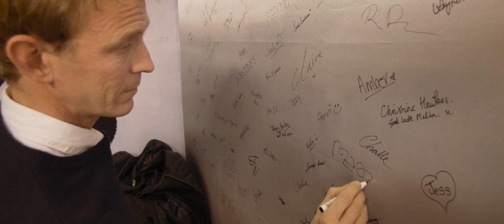Olympia Horse Show - Looking for Fashion in London - Episode 1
Check out the first episode to see Sandra Hagelstam trend chatting with the visitors at Olympia and Peder Fredricsson take on white pants outside the stable. Follow Sandra as she arrives to Olympia with inches above the ground (Did we expect anything less?) and in a stunning white coat, all from H&M.